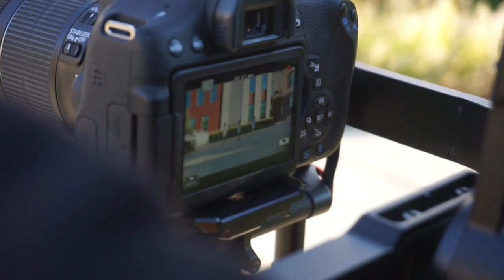[VIVID] [VLOG] Red Velvet (레드벨벳) - Power Up (파워업)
Red Velvet (레드벨벳) - Power Up (파워업) VLOG

Dancers :
Sammy (@tawanrat_s)
Morgane (@morg1108)
Piper (@piperchance)

Production:
Filmed by Joyi (@joyeee07)
Edited by Nicole (@nicole_cristobal_)